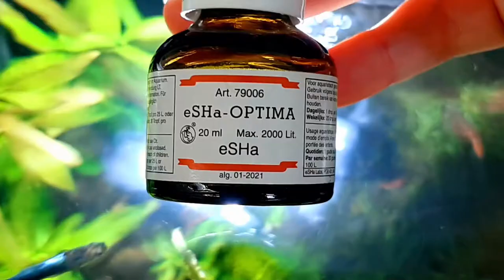Our Secret to Beautiful, Healthy & Happy Fish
Are you looking for the best way to create a beautiful fish tank and also breed & grow fish? It isn't easy, but with eSHa OPTIMA, MINAROLL & PRO-PHYLL you will have the advantage!

eSHa OPTIMA is a unique combination of plant extracts, trace elements, minerals and vitamins that are missing from your tap water. These ingredients help create the natural environment your fish deserve and strengthen / support the immune system, boost reproductive activity and colours and improve development and growth. Your fish will flourish like never before!

PRO-PHYLL improves plant growth and colour by providing your plants with all the essential nutrients. It prevents nutrient depletion and effectively raises new or young plants whilst maintaining mature vegetation. PRO-PHYLL stands for quick growth, lush green and fully formed leaves!

MINAROLL is a unique combination of vitamins, trace elements and minerals. It provides your fish with everything they need for a healthy life. It reduces stress, helps the immune system fight against diseases, corrects any vitamin deficiencies and stimulates the recovery process after illness or injury. It works especially good for fish that do not have a natural food supply at their disposal. It also provides additional support for fish undergoing growth spurts, breeding or spawning. eSHa MINAROLL can be used in tropical, cold water and marine aquariums.

eSHa has more than 50 years of experience in the development and production of disease treatments for ornamental fish, supplements for tropical fish, anti-algae and snail treatments, products for aquatic plant growth & health and of course the AquaQuickTest, test strips for determining water quality. With eSHa the emphasis is always on ease of use and quality.

All the videos, images and graphics used in the videos belong to eSHa Labs / Sea Horse IPC BV.